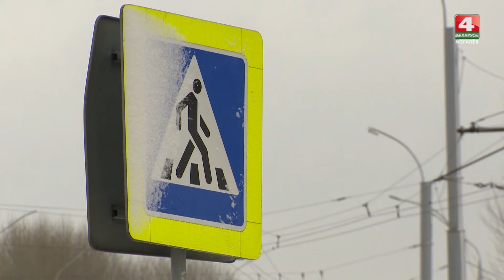Дорожные работы на проспектах Пушкинский и Димитрова // Мнение могилевчан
Продолжается и реконструкция одной из важнейших траспортных артерий города на проспектах Пушкинский и Димитрова. На Димитрова капитальный ремонт затронул участок дороги длиной 2,7 км: от кольца мясокомбината до путепровода на улицу Королева.

Первые ремонтные работы начались еще весной прошлого года. К холодам здесь появилось новое асфальтобетонное покрытие. Сейчас часть работ приостановлена. И у некоторых могилевчан это вызывает вопросы. Их беспокоит, что же будет дальше.